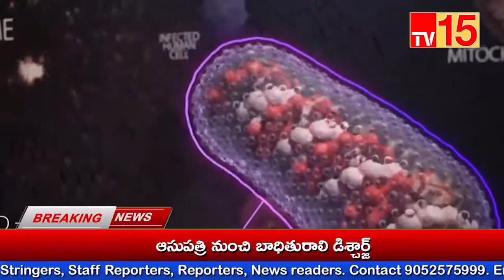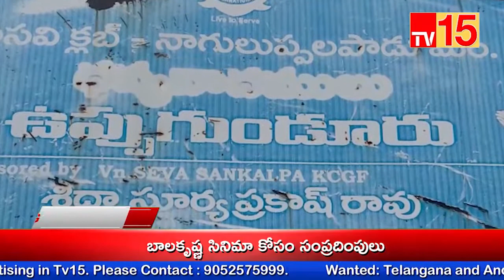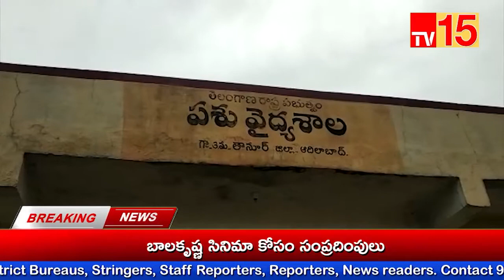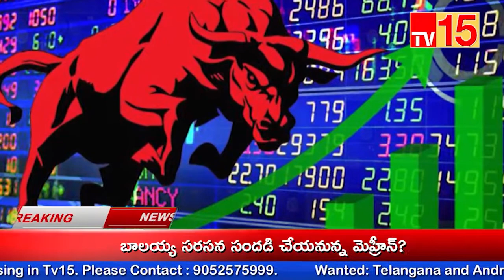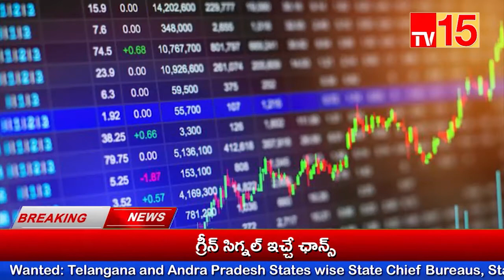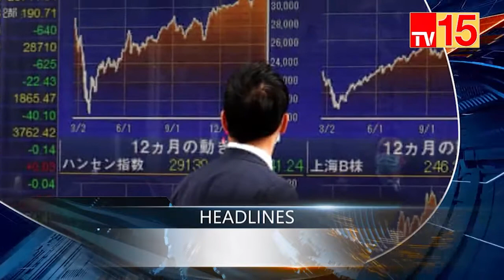TV15 News//NEWS BULLETIN 24-06-2021